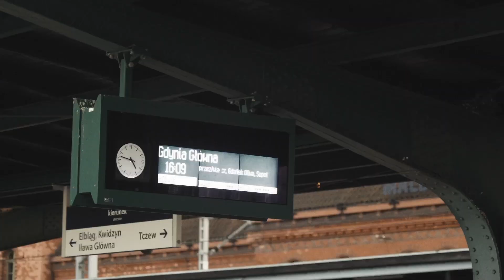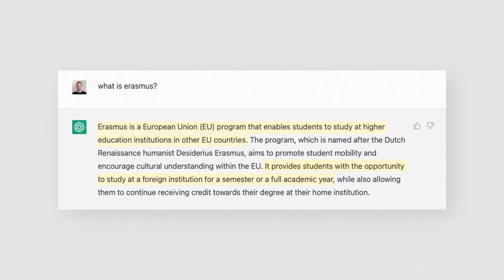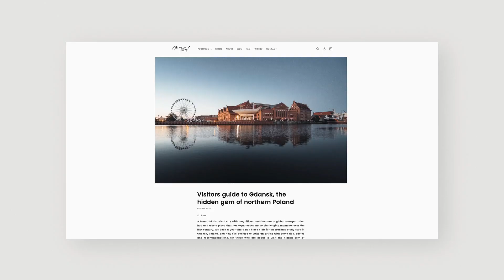MORE THAN STUDYING AND PARTYING. How did ERASMUS HELP me become a BETTER PHOTOGRAPHER (and person)?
▶️ Two years ago, I set off on an Erasmus+ study stay to Poland. And it's been a great experience! But I didn't want to spend Erasmus just studying and going to parties. I also wanted to get better at something during those 6 months and eventually, I think I made the most of it!

🎶 All music comes from ARTLIST. Use this link to get 2 EXTRA MONTHS for FREE

📌 CHAPTERS 📌
00:00 – Intro
00:41 – What Erasmus+?
01:58 – The context of my Erasmus stay
02:23 – Taking the opportunity
04:02 – You can take the opportunity, too!
04:58 – It's not only about Erasmus
05:25 – Summary
06:02 – Article on my blog
06:27 – Bonus for the best viewers